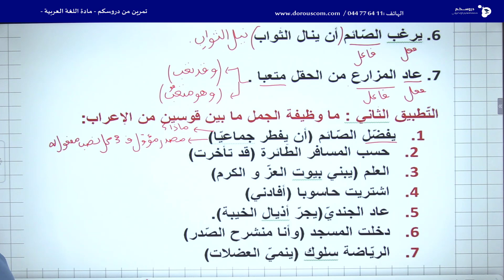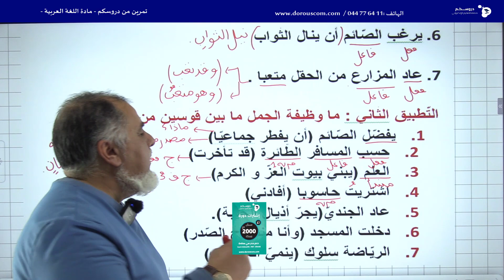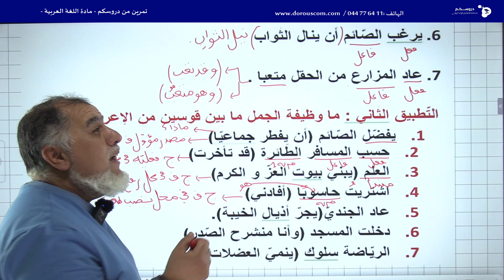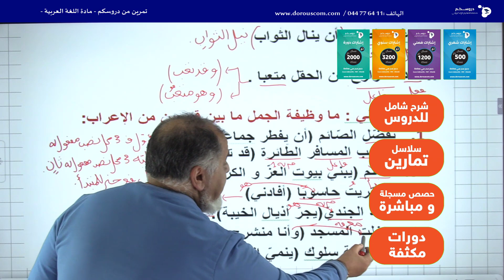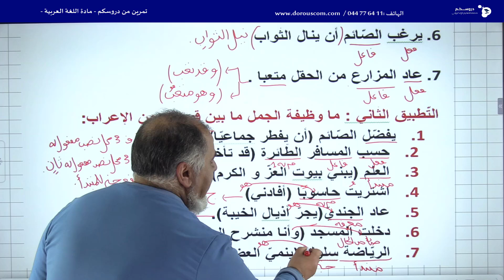تمرين من دروسكم في اللغة العربية وآدابها للطور المتوسط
💙 تمرين من دروسكم 💙
حل تمرين في اللغة العربية و آدابها مع الأستاذ خياري_جمال 🧑‍🏫